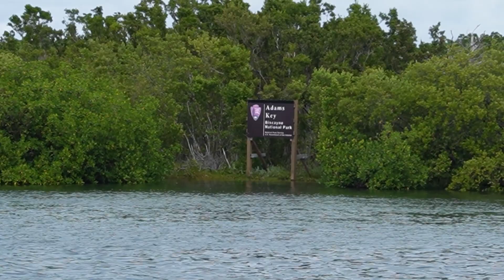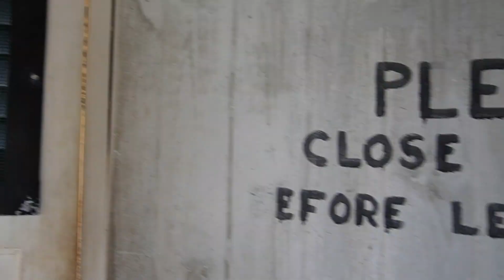Biscayne National Park // Historic Tour // Cross Country Cruisin' Day 16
Thanks for joining me on my Cross Country Cruisin' adventure! I finally get to pick up Rusty on day 16 in Fort Lauderdale. From there, we headed down to the marine park of Biscayne National Park.

Have you ever been to Biscayne National Park? What tour did you do? Drop a line in the comments.

Love my channel but not sure how to support?